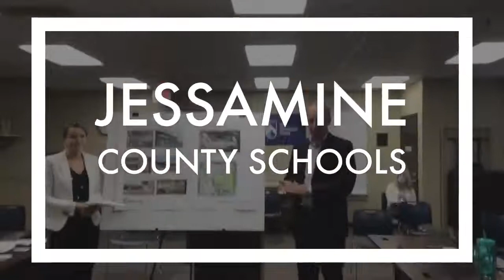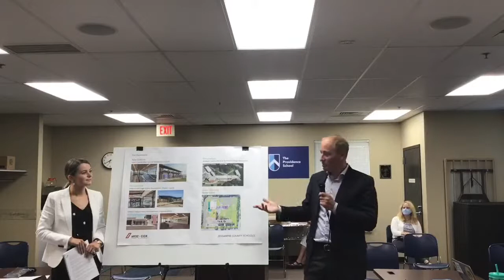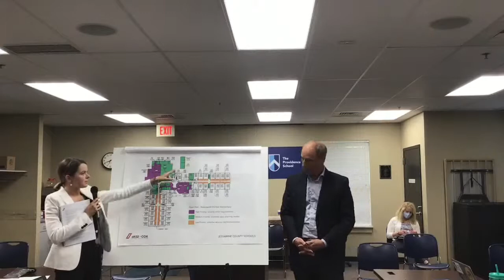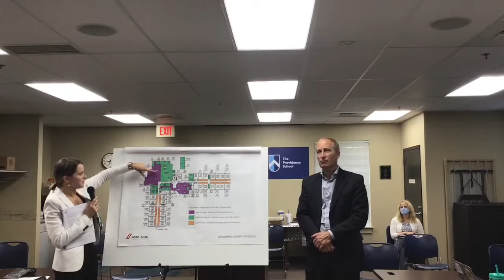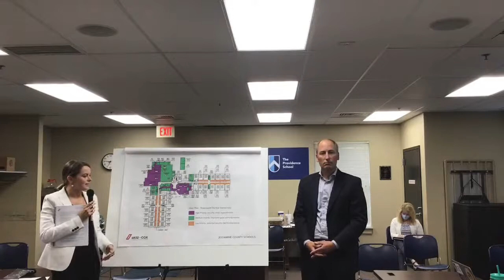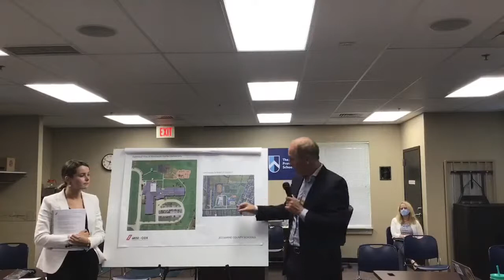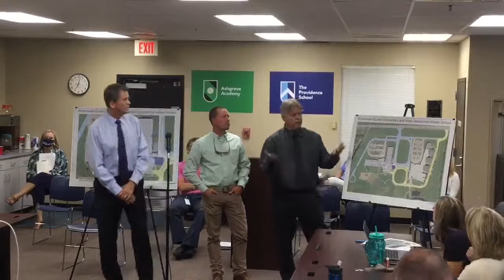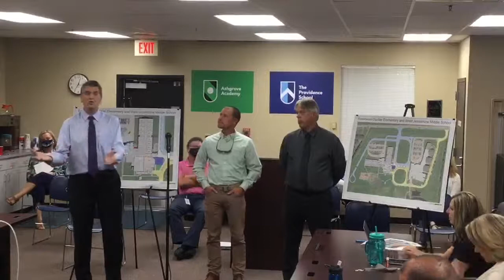Jessamine County School Board Meeting - August 24, 2020